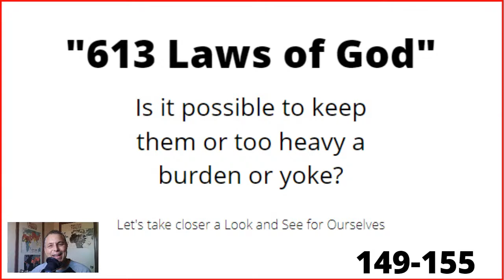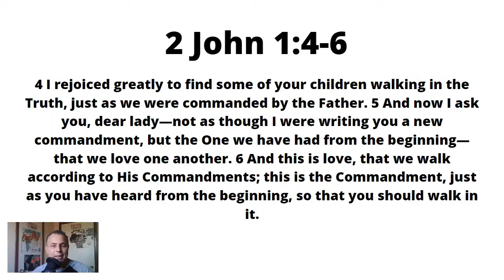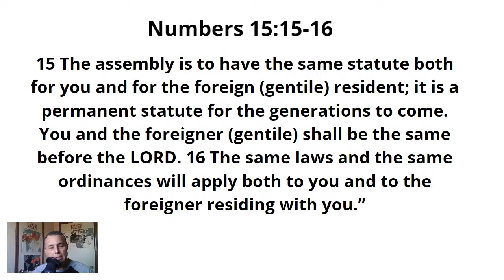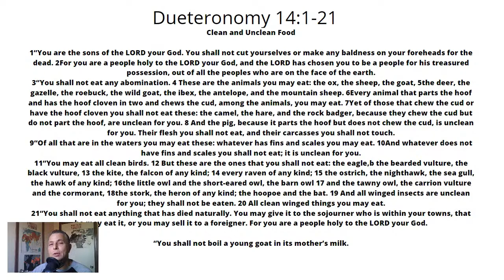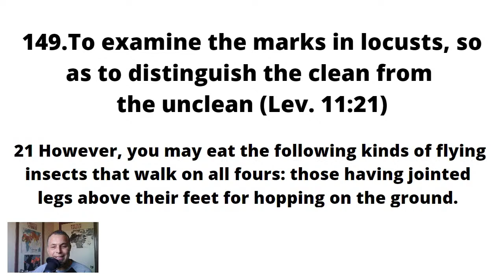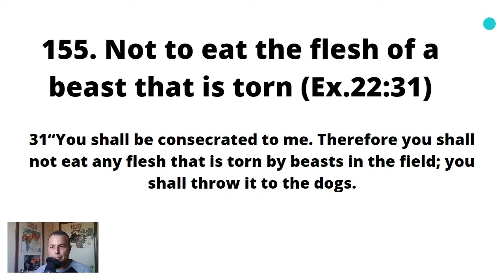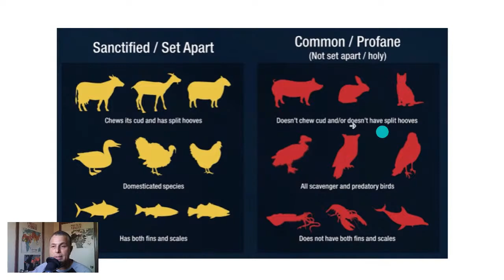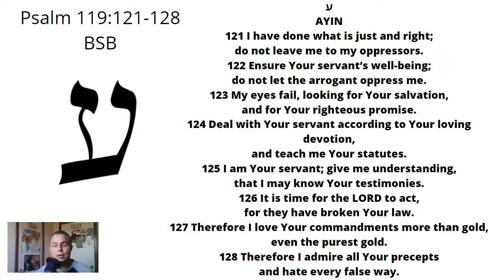Episode #18 "Finally Following Gods Laws" 149-155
"613 Laws of God" 149-155

"613 Laws of God"
Is it possible to keep them or too heavy a burden or yoke?
Let's take closer a Look and See for Ourselves